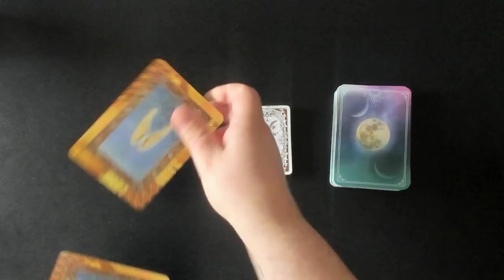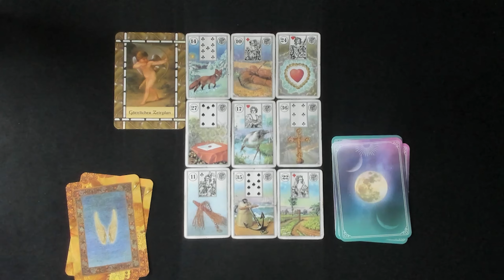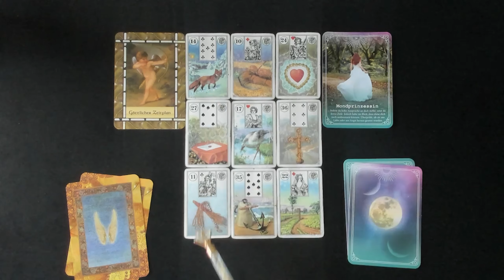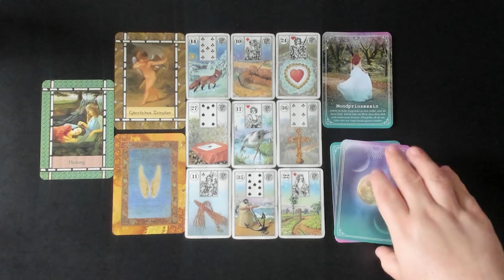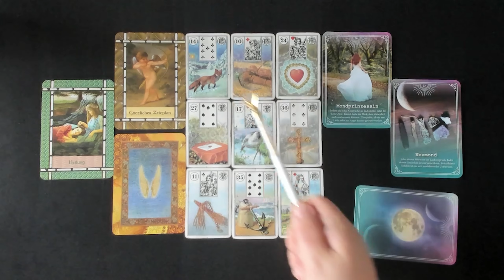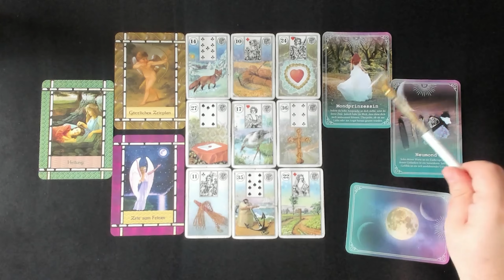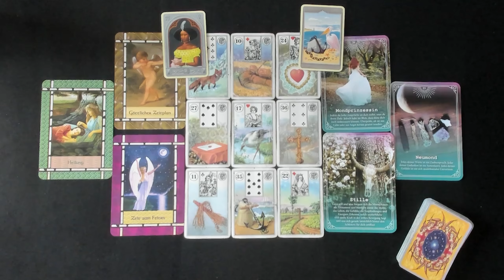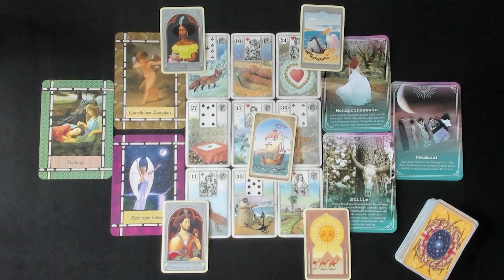Diese NACHRICHT wird DICH umhauen so KRASS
📖Meine Bücher:
👉Wie Sie Ihrem Außen helfen - sich selbst aber noch viel mehr

Viel Spaß!